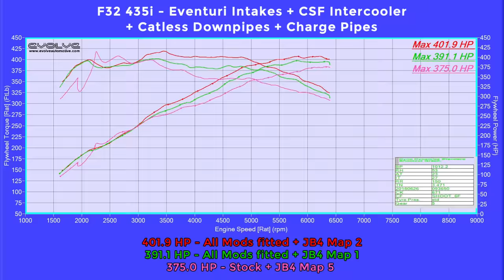F32 435i - FBO Upgrade for murdered and bagged 4 Series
This 435i came to us with a JB4 already fitted. The customer supplied his own charge pipes and catless downpipe, and we supplied a CSF Intercooler and Eventuri Intake, making this pretty much a Full Bolt On setup.

The N55 35i engine has benefited from all the development focus from the M2, as they are identical engine wise, meaning there is a huge support from the aftermarket, and that we are well versed in the platform thanks to our own M2.

Ryan Little - kick, push.